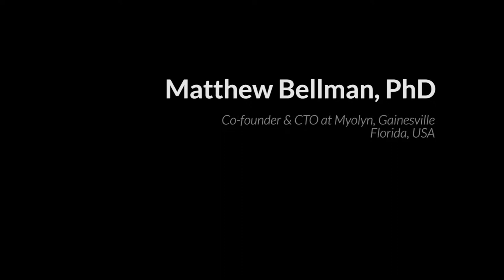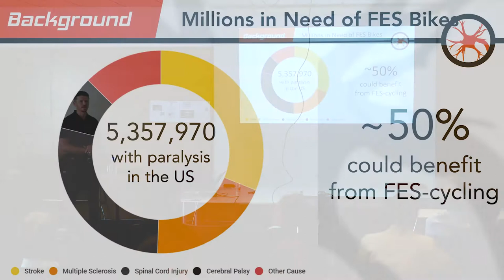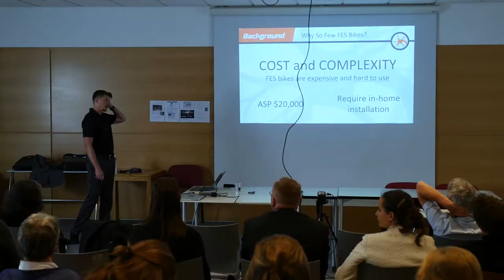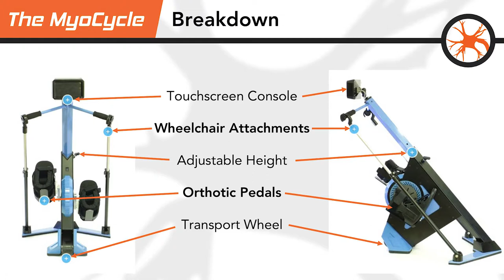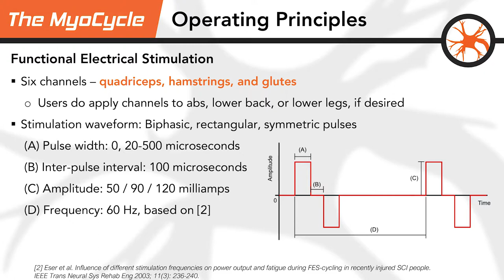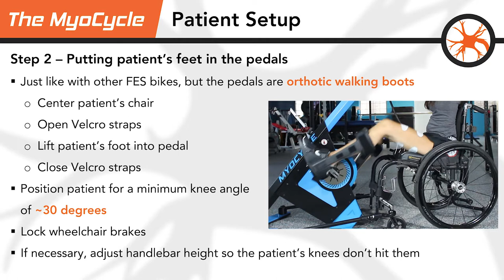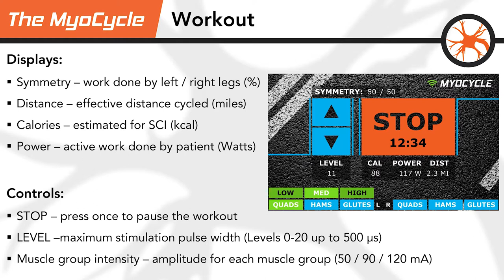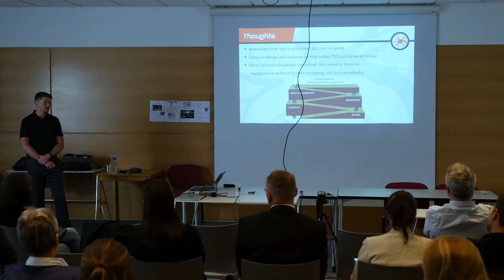Dr. Matthew Bellman - Lyon Cyber Days 2019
Note: In 2020, Lyon Cyber Bike became Lyon Cyber Days

Increasing access to FES cycling

Conference led by Matthew Bellman, co-founder and CTO of Myolyn, Gainesville, Florida, USA, during the Lyon Cyber ​​Bike 2019 organized by ANTS.